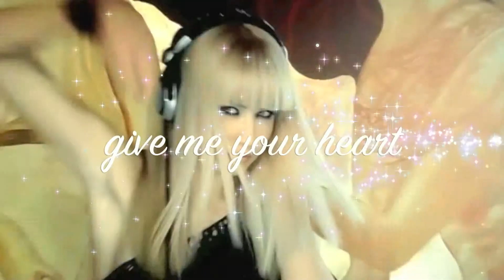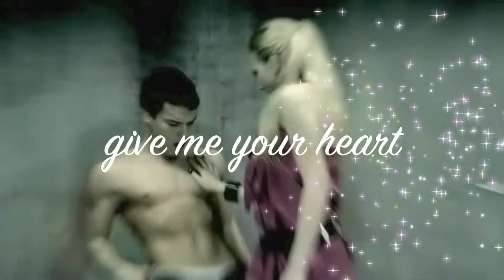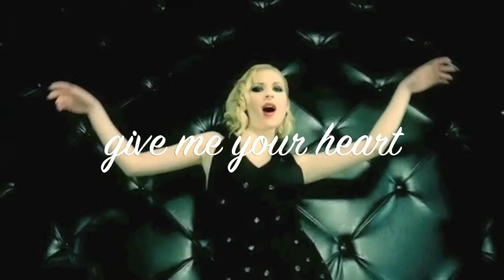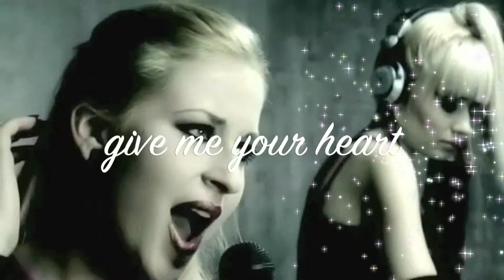Dj Layla - Give Me Your Heart_(1080p).mp4